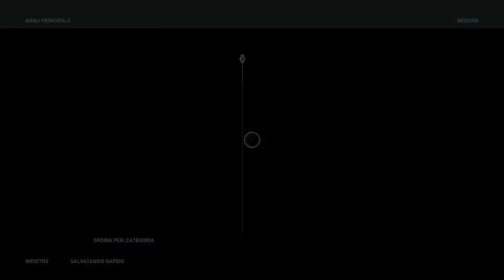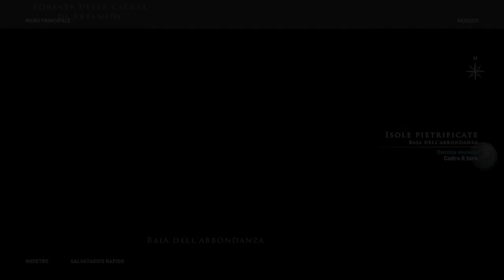Assassin's Creed® Odyssey PARTE 104 GAMEPLAY ITA